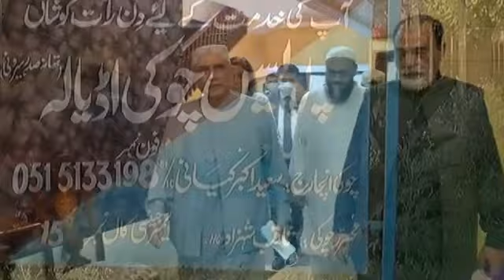Foreign Diplomats on Imran Khan Custody | Whats Happening in Adiala Jail? Bilawal, Fazl ur Rehman